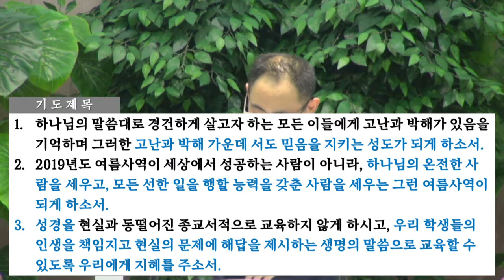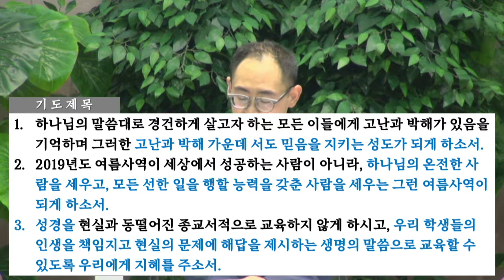[2019.07.07] 아현교회 오후예배 설교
제목: 모든 선한 일을 행할 사람으로 세우라
본문: 디모데후서 3:10~17
설교자: 임채영 전도사